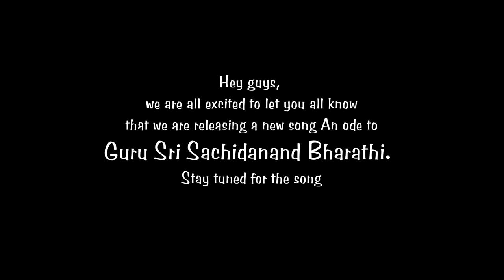Sri Guru Sachidananda Bharathi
Hey guys, we are all excited to let you all know that we are releasing a new song soon.  An ode to Sri Guru Sachidananda Bharathi (Sringeri Shivaganga Sharada Peetam).

Song written By: K R Nagaraj Rao from Magadi.